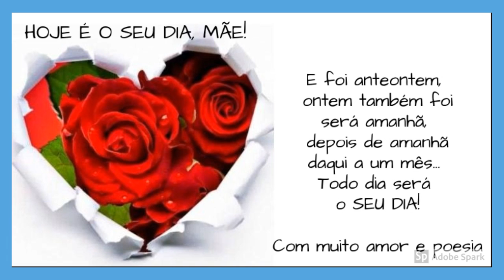Dia das Mães 2020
Minha homenagem, respeito e carinho a todas as mães, especialmente hoje, principalmente SEMPRE!